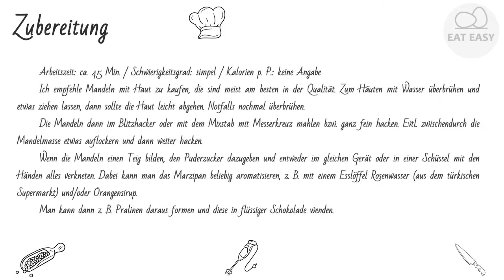Marzipan, selbst gemacht BEST!